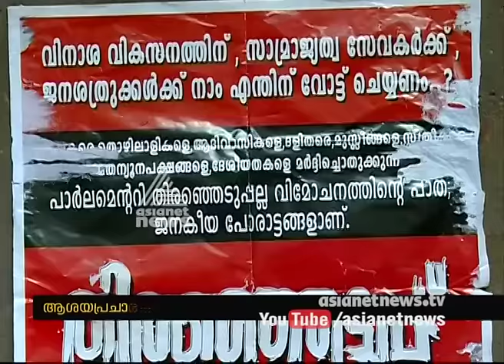UAPA Victims in Kerala | യുഎപിഎ ദുരുപയോഗം ചെയ്യുന്നുവോ